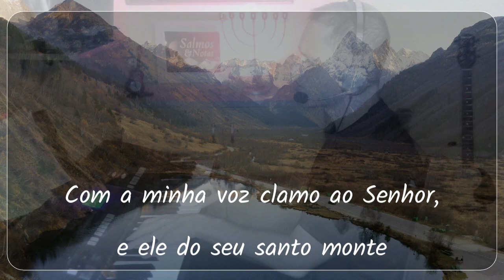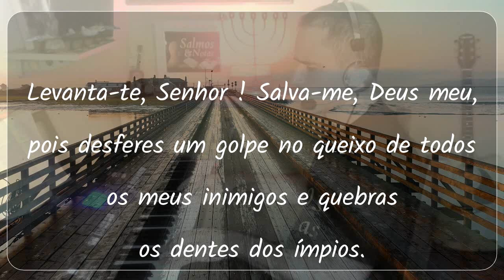SALMO 3 - Confiança na Salvação de Deus (Salmo de Davi, quando fugia de Absalão, seu filho)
Medite neste belíssimo salmo de Davi, que fortalece as nossas foças e fé.
Com letra, imagens e instrumental.

SALMO 3 - Confiança na Salvação de Deus
Salmo de Davi, quando fugia de Absalão, seu filho